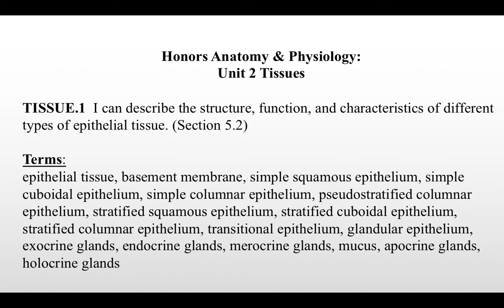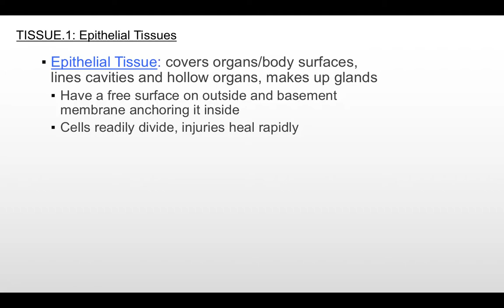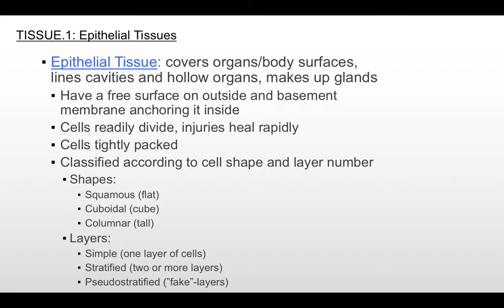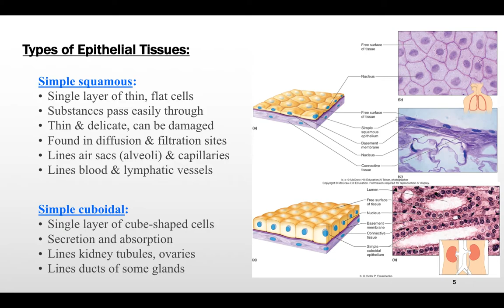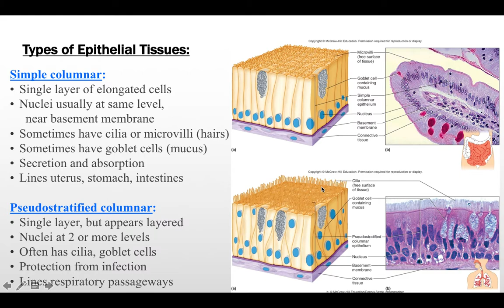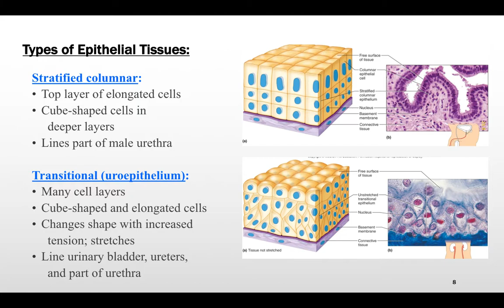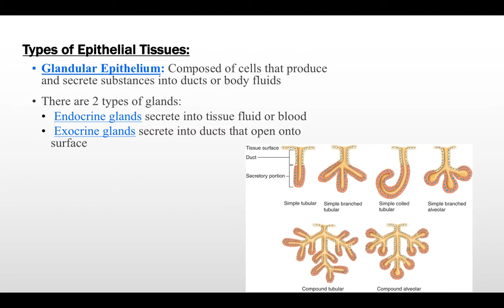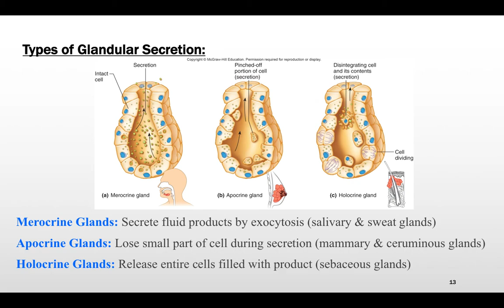Mr. Paulchell's Anatomy & Physiology: Epithelial Tissues (Tissue.1)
Unit 2: Tissues
Video #4